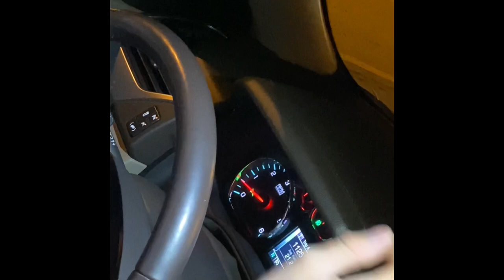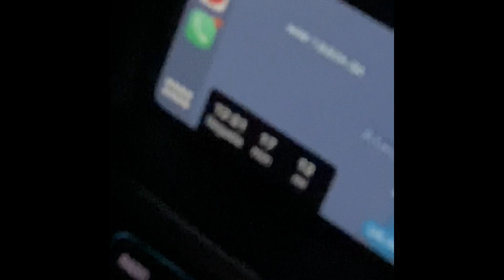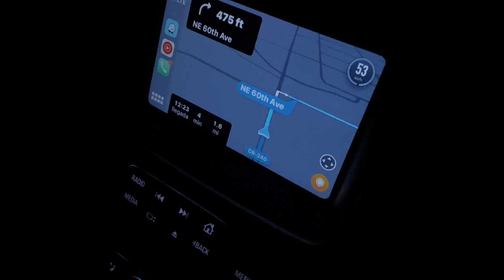Ginnie Springs Vacation with the Family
Had a lot of fun with the family. Hope you guys enjoyed the video. That’s if you want to.

Soundtracks used-

Ikson- Paradise
Detroit Spinners- Rubberband Man
Alexi Murdoch- All My Days